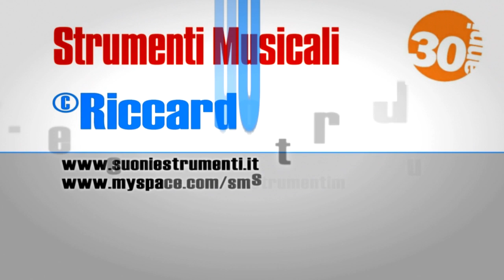Novation Ultranova - Demo by Jacopo Mordenti parte 2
Il tastierista perugino ci presenta una serie di assaggi sonori di questo sintetizzatore analogue-modeling della serie "Nova". Questo strumento offre una versione mono-layer del motore audio del synth Supernova II, inoltre propone la sintesi wavetable, 14 tipi di filtri, sei inviluppi, tre LFO, cinque slot effetti, controlli Density/Detune, un vocoder integrato, editor software e l'originale modalità di esecuzione "touch-sense".
L'UltraNova dispone di 300 preset. Tra i controlli segnaliamo gli otto encoder e uno di generose dimensioni a corsa continua. L'UltraNova è provvisto di un'interfaccia audio USB 2 in/4 out. Nelle connessioni, troviamo un'uscita SPDIF e porte MIDI in/out/thru, più un ingresso microfonico; tra gli accessori è previsto un microfono gooseneck. La tastiera a 37 tasti dinamica è provvista di aftertouch.

Jacopo Mordenti è un tastierista/programmatore attualmente impegnato nel progetto IUR Musicband, con cui ha recentemente pubblicato l'EP "Il sentiero dorato", un album registrato nel suo studio. Con la rivista Strumenti Musicali ha collaborato redigendo approfondimenti per speciali, interviste e test di tastiere e Home Recording.

Si ringrazia lo staff di Gaggero Music Center di Genova per la collaborazione.